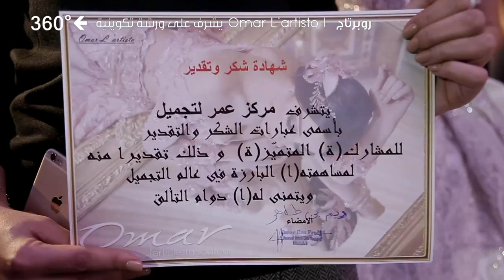360 degrés:28/01/2018: Omar Lartisto: Formation Beauté MakeUp